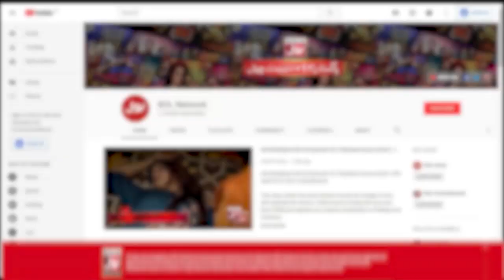Contestant Refused To Leave The Show | Pop Top | Jeeto Ek Minute Mein | Faysal Quraishi New Show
Contestant Refused To Leave The Show | Pop Top | Jeeto Ek Minute Mein | Faysal Quraishi New Show  | BOL Entertainment